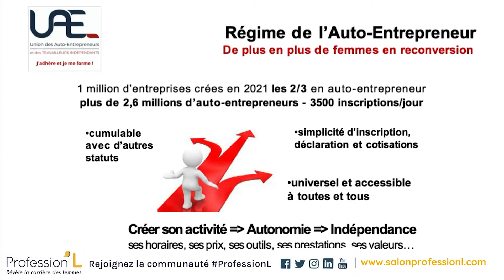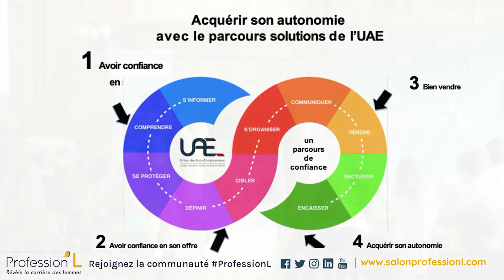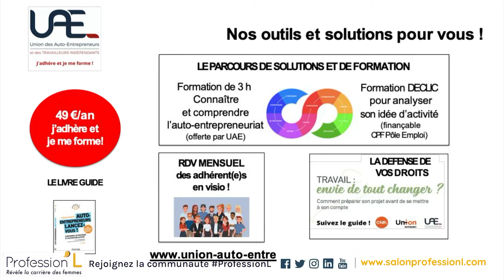Workshop : Auto Entrepreneuriat et autonomie financière : lancez-vous Mesdames !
*** UAE - UNION DES AUTO-ENTREPRENEURS  *** Monique Sentey

*** SUIVEZ-NOUS ***